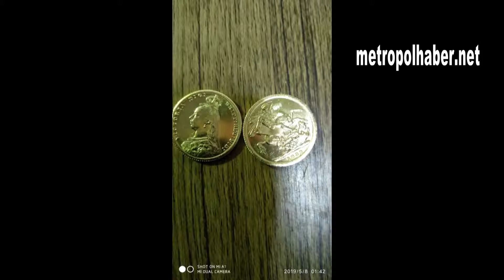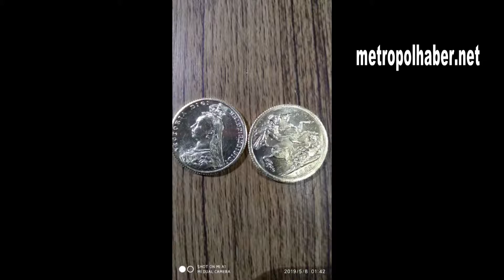Yakalandılar metropolhaber net